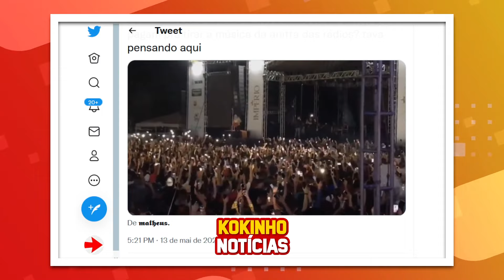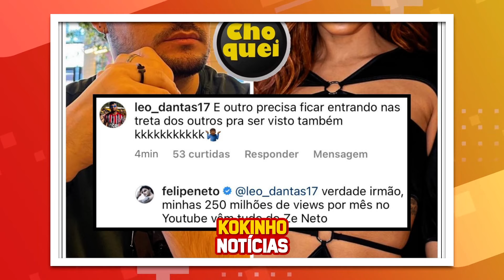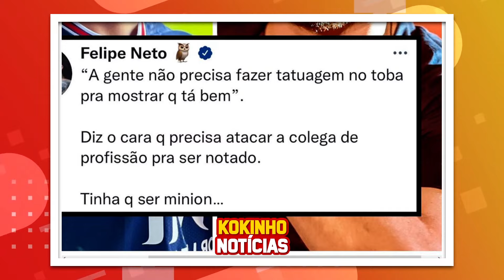Felipe Neto DETONA Zé Neto sobre fala de TATUAGEM de Anitta ?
zé neto fala de anitta
zé neto tatuagem anitta
zé neto indireta para anitta
anitta tatuagem no
zé neto e cristiano anitta
sunga zé neto anitta
felipe neto zé neto
felipe neto anitta